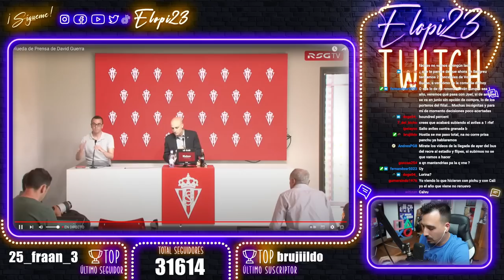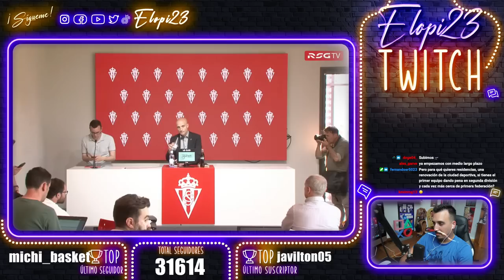RUEDA de PRENSA de DAVID GUERRA | VALORACIÓN TEMPORADA 22/23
Habla David Guerra, valoramos.